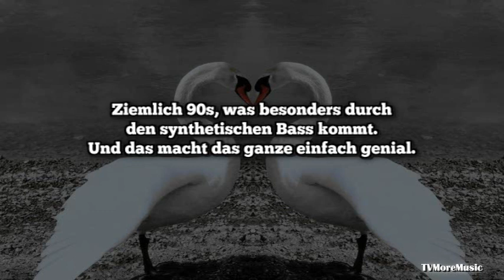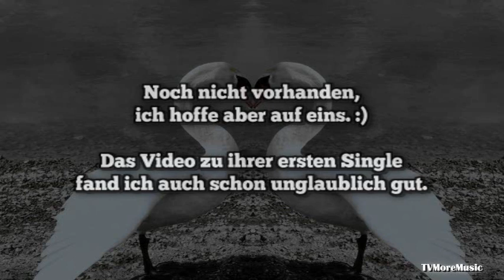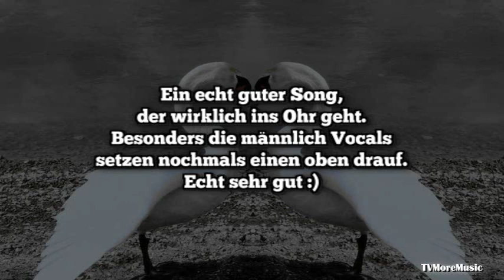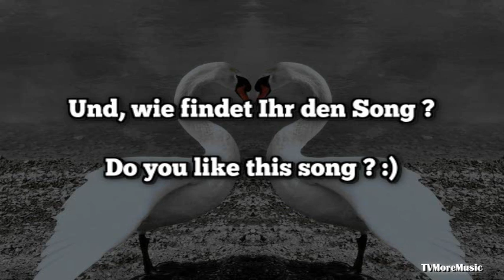Kiesza - Giant In My Heart Lyrics (New Song 2014) Music Review Video auf Deutsch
Kiesza - Giant In My Heart Song

Video erstellt mit Magix Video Deluxe

Lyrics : (deutsche Übersetzung)

I'm trying to pretend it isn't true
But even when I want its like I can't get over you
Over you
Over you, Over you
And everytime I try and tell you why
I turn my face and tears run down my eyes
It's over now, over now
Baby it's over now, over now

So give me all the magic
Just give me all the magic that we made
It's like a giant in my heart babe
This love is greater then my heartbreak
So give me back the moments
Just give me back the moments that we made

Wow doo doo doo doo dow

What's the point of going through
All the pain I'm in with you
What am I supposed to do
In my heart there's only you
Baby I can't lose you

I'm lying to myself that I'm ok
But when I see your photograph
I'm still not over you, over you
And everytime I will your love away
It comes back in a rush reminding me
Over now, Over now

I tried my best And I'll confess I'll love with less
I gave the most And took the loss From what I chose
I Fought for you You lead me to A painful truth
And now I wait Without a heart to save

There's no escaping you

Official Music Review